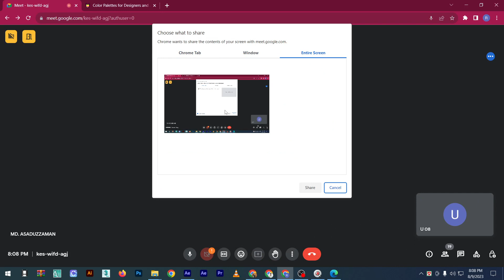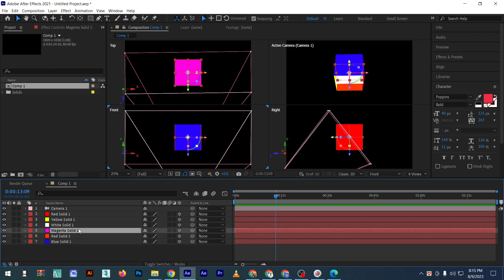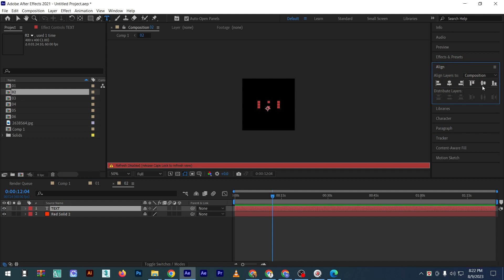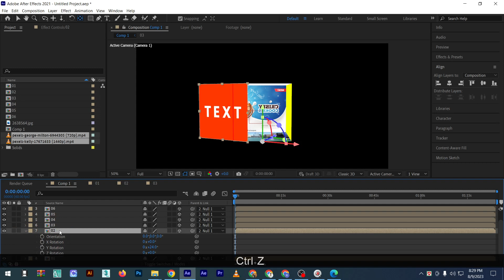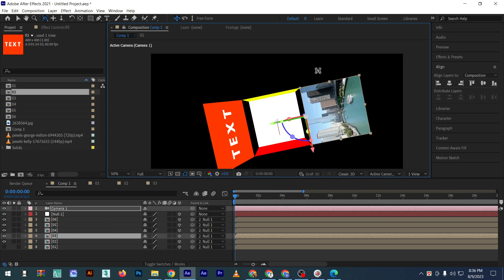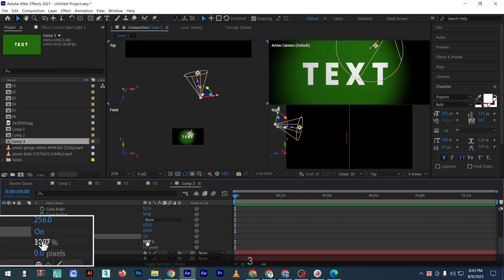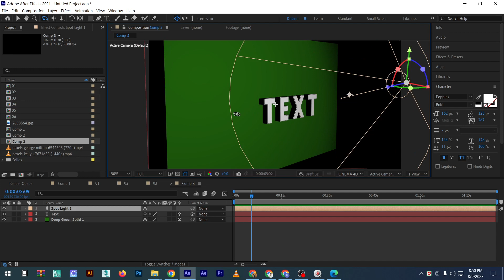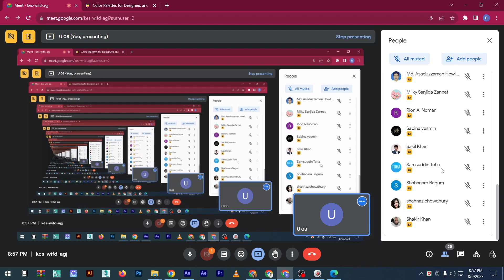Adobe Premier Pro Bangla Tutorial | Learn Video Editing in Bengali (CLASS-14)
Welcome to our Adobe Premiere Pro Bangla Tutorial! In this video tutorial, we'll guide you through the basics of Adobe Premiere Pro and teach you how to edit videos in a simple and easy-to-follow manner.

In this tutorial, you will learn:

Installing and setting up Adobe Premiere Pro
Creating a new project and importing media
Arranging media on the timeline
Editing clips and adding transitions
Editing audio and applying audio effects
Rendering your project and exporting it
We aim to not only introduce you to this video editing software but also to empower you with the skills you need to kickstart your video editing career. If you're passionate about video editing and skill development, this tutorial could be ideal for you.

Please share your thoughts and feedback on the tutorial by leaving comments and likes. We will continue to produce more tutorials and provide advanced techniques for your video editing journey.